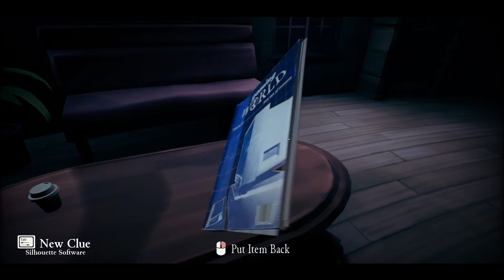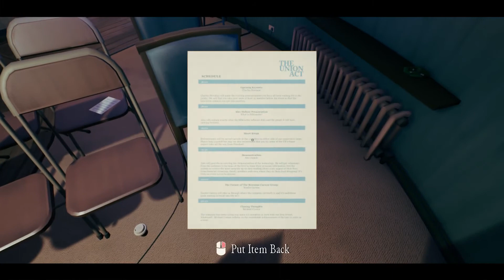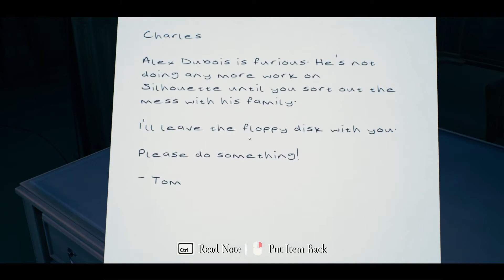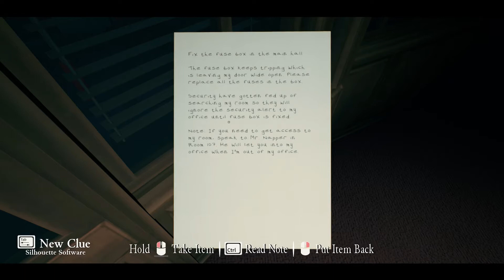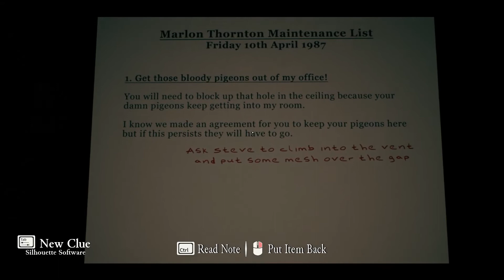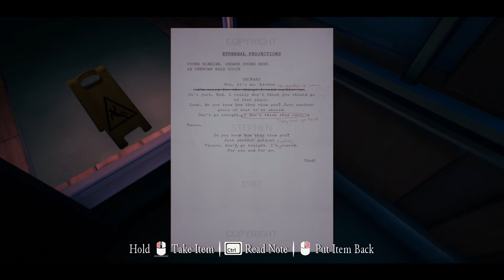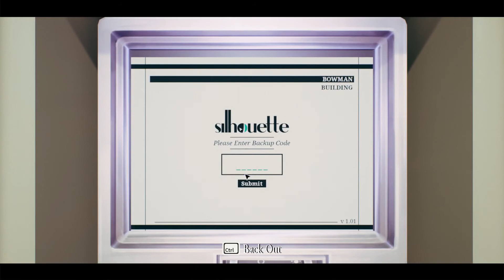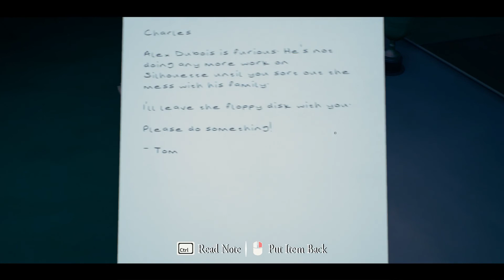The Occupation in Proton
Mint 19.3 64-bit
GeForce GTX 1060
Nvidia 460
PlayOnLinux 4.3.4
Proton GE 5.9
DXVK 1.7.2

Interesting and very detailed stealth mystery game with a lot of interactive elements.